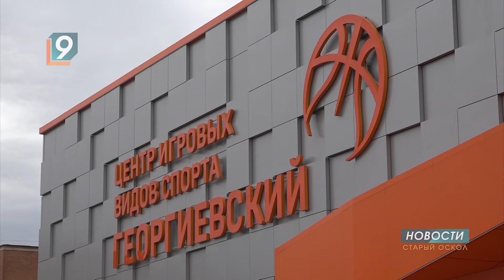В Старом Осколе начали благоустраивать территорию у нового спорткомплекса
Благоустройство центра игровых видов спорта "Георгиевский" стартовало сразу при наступлении благоприятных погодных условий, а завершение запланировано на июнь этого года. Выполнить работы доверили тому же подрядчику, что и возводил само здание.  На асфальте уже нанесена разметка, есть наружное освещение и контейнерная площадка, установили скамейки с мусорными урнами. В планах – не только газон. На прилегающей территории высадят деревья, кустарники и композицию из декоративных растений. В ближайших планах установить и видеонаблюдение по периметру спорткомплекса. А на летней площадке, которая появится в ближайшие несколько месяцев, смогут тренироваться не только спортсмены "Георгиевского".